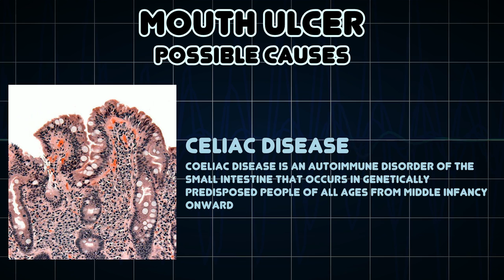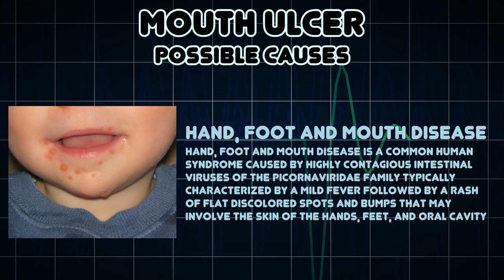Mouth ulcer (Medical Symptom)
Possible causes of Mouth ulcer (Medical Symptom)

A mouth ulcer is an ulcer that occurs on the mucous membrane of the oral cavity